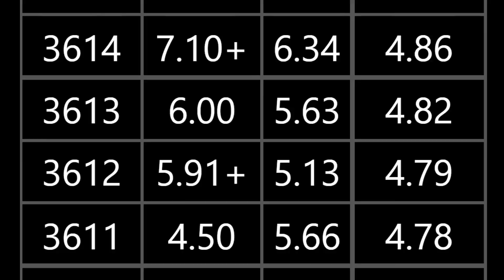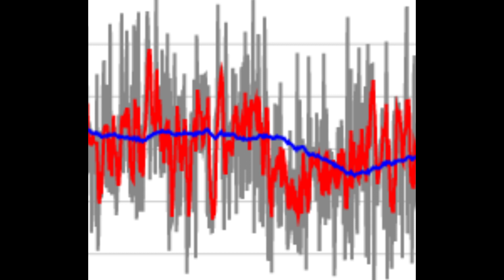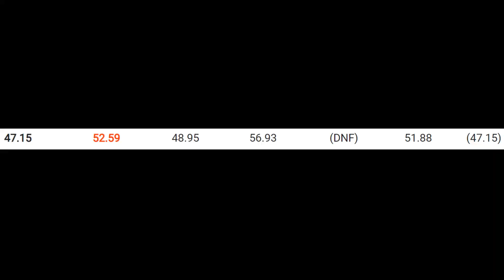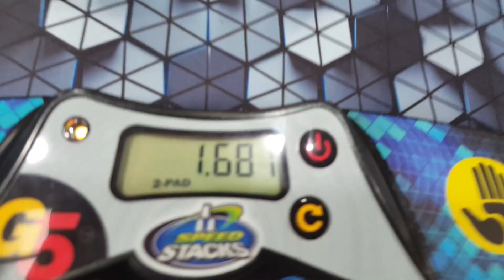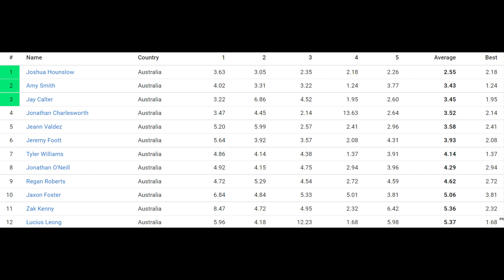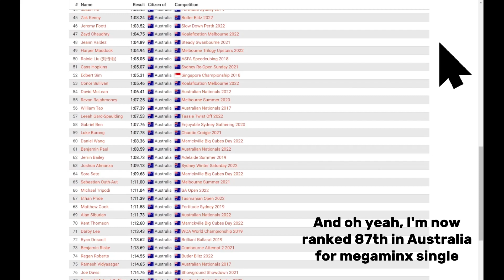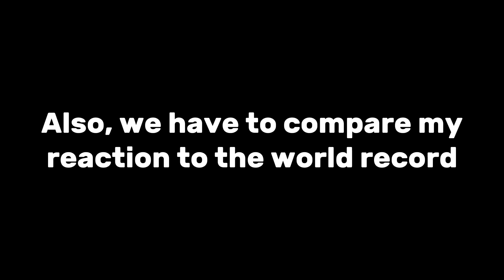i love 2x2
sub for more low quality vids that take forever to make !!
Congrats to Guanbo Wang for the WR
As you can clearly tell i am not experienced at reading a script and speaking into a mic...